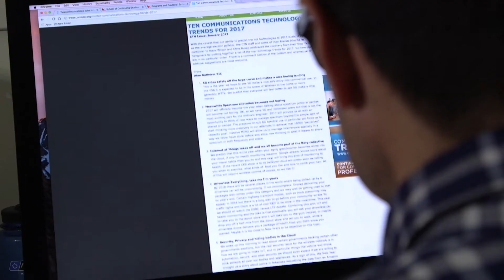Victor – I Dared to Reimagine My Career with Career Advising from CATS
When the company he worked for restructured, Victor was forced to look for a new opportunity. how could he transfer his skills to an entirely new field and land the job he was looking for? To get help, he turned to the Career Advising and Transition Services (CATS) team at McGill's School of Continuing studies (CATS).

Victor started out on a brand new career path with help from CATS. What about you?

Join Victor and explore ways to reimagine your career with helps from CATS.